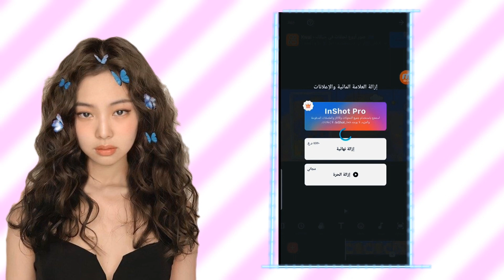كيف امنتج فيديوهات الجزء الثاني ⿻ 𖥦🎀⿻ 𖥦🚿⿻ 𖥦👼🏻⿻ 𖥦🐇⿻ 𖥦🌧